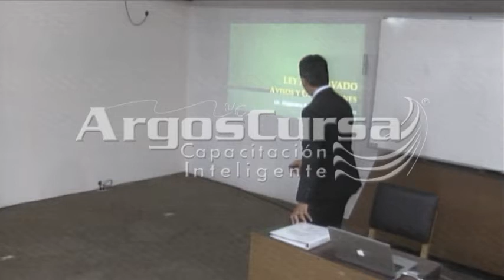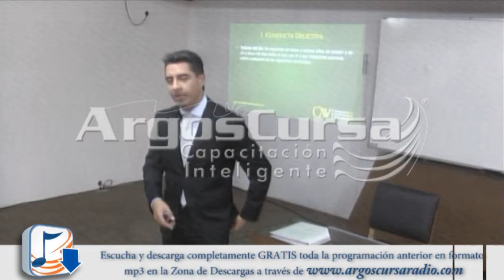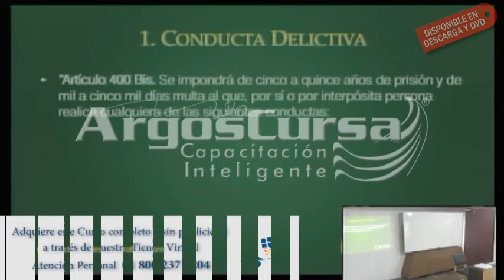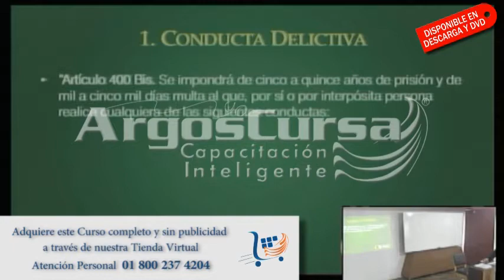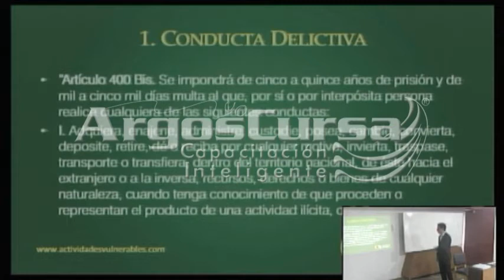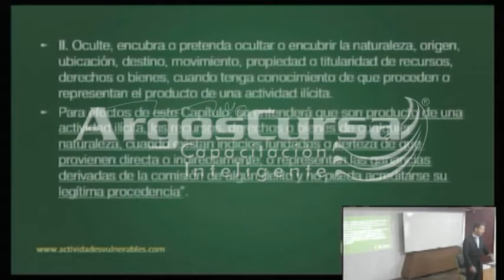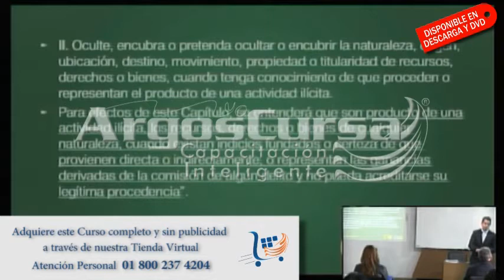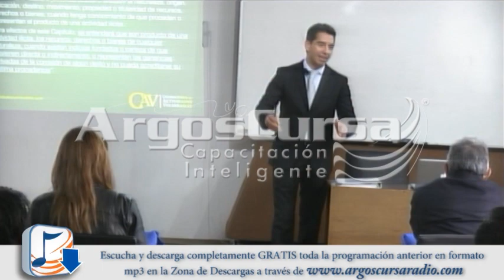Lo que Todo Contador debe Saber Sobre la LFPIORPI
Este video curso esta disponible en DVD y archivos descargables. Para saber el temario completo puede marcar sin costo al 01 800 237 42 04 duracion total del curso 5 horas.